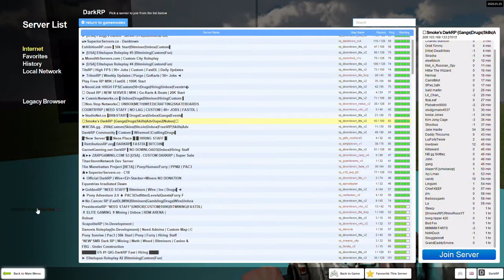gmod the admin finds out the truth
Well, would you look at the time